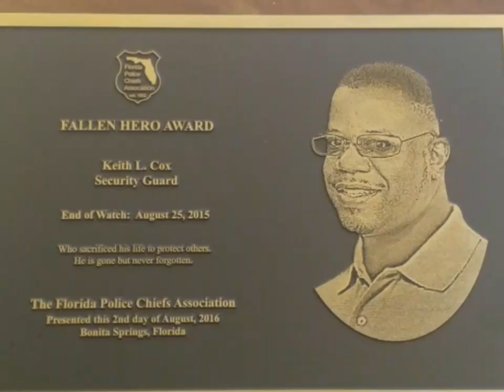Remembering - Keith L. Cox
Tribute to Keith L. Cox